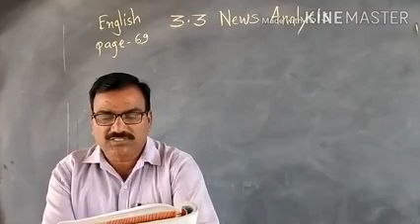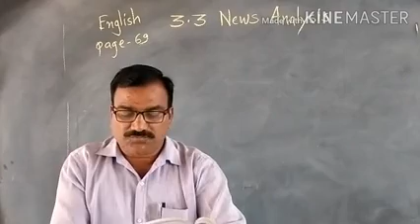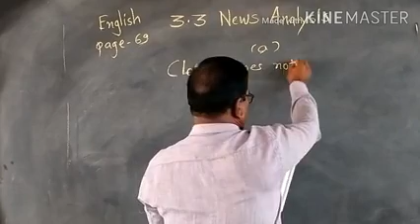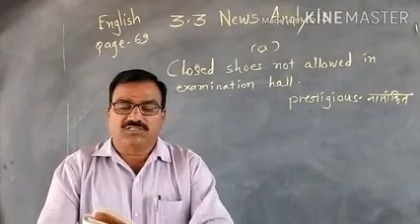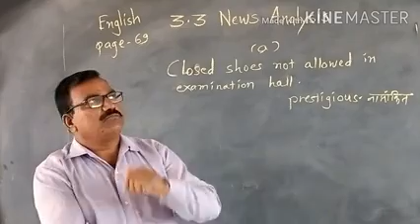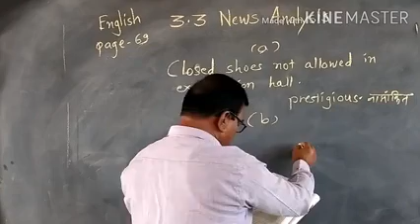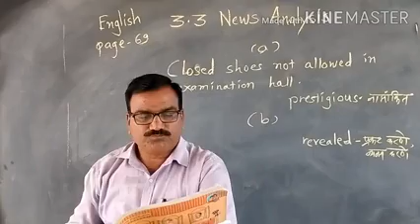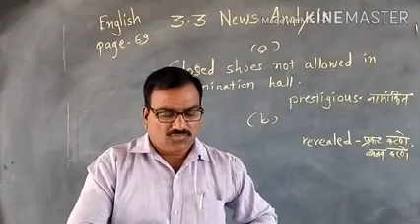Std 7th, Sub - English,Unit -3.3 News Analysis. page no.69,70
Video created by A.S Bhosale.